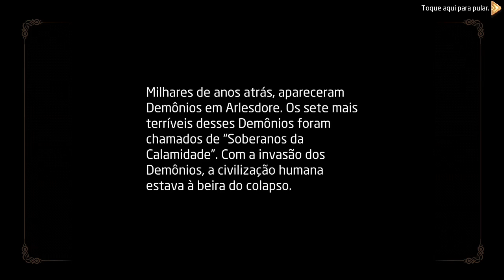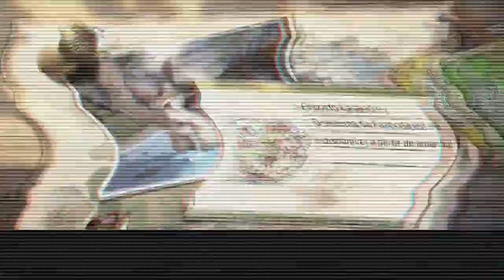TALES OF WIND|| O GRANDE SABIO||rpg online [playthrough gameplay android]#3